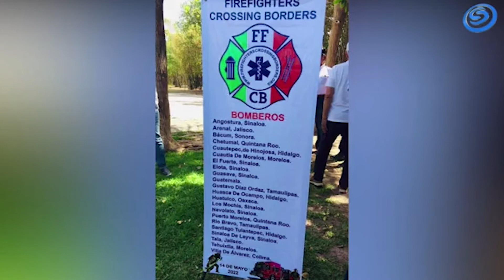BOMBEROS DE TEHUIXTLA RECIBEN DONACIÓN DE BOMBEROS DE EUA